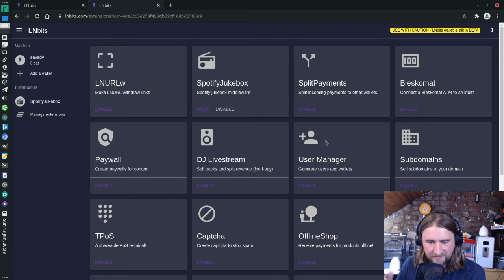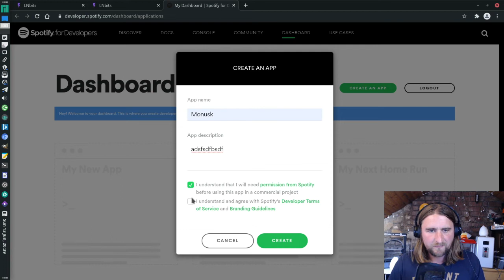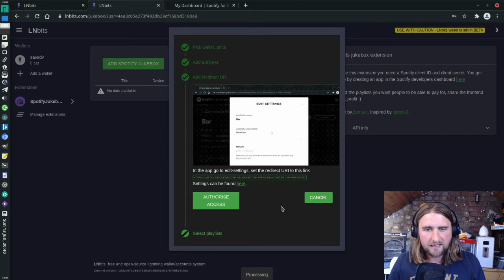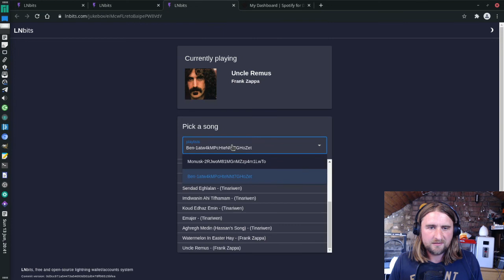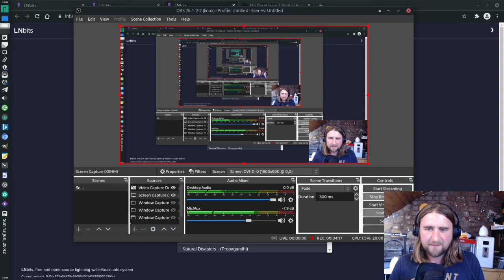SpotifyJukebox, quickly/easily spin up a jukebox for your bar/cafe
Select the playlists you want people to be able to pay for, share the frontend page, profit :)